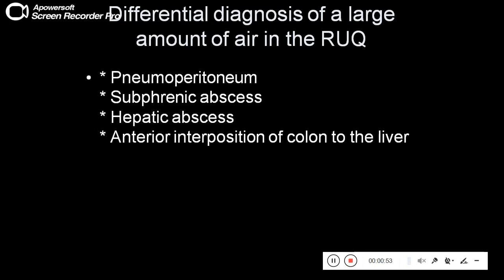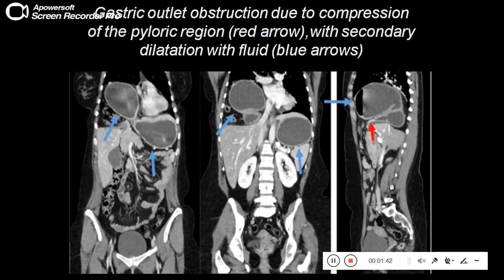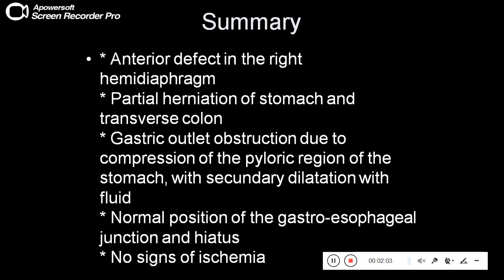Quiz 516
Morgagni hernia of the diaphragm containing stomach with gastric outlet obstruction